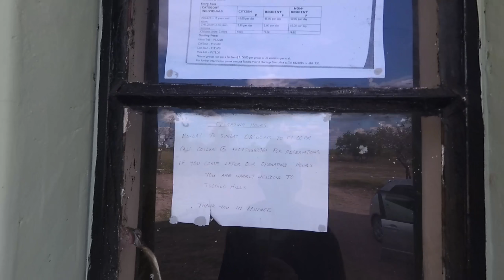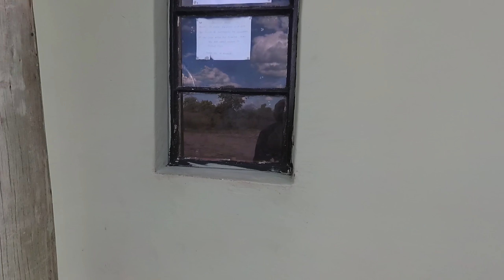Caminho para o sítio arqueológico de Tsodilo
O sítio arqueológico de Tsodilo, no noroeste do Botswana, em pleno deserto do Kalahari, exibe uma das mais importantes colecções de arte rupestre do mundo e já foi chamado o “Louvre do Deserto”. Mais de 4500 pinturas bem conservadas numa área de apenas 10 km2 e outros achados arqueológicos fornecem um retrato cronológico das actividades humanas e das mudanças ambientais ao longo de cerca de cem mil anos. As comunidades locais respeitam este local, que acreditam frequentado pelos espíritos dos antepassados.
As colinas tem um significado religioso para o povo San, que acreditam que as várias cavernas na Colina de Female são o local do descanso eterno dos falecidos deuses que governaram o mundo desde este local. O local mais sagrado é na Colina de Male, onde o primeiro espírito se ajoelhou e rezou após ter criado o mundo. Os San acreditam que as marcas dos joelhos do primeiro espírito ainda são visíveis hoje.